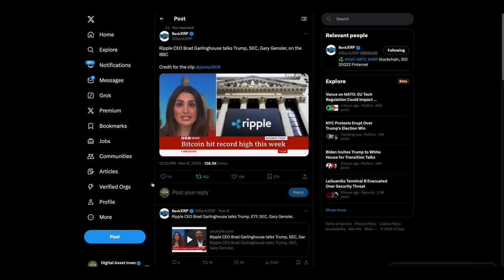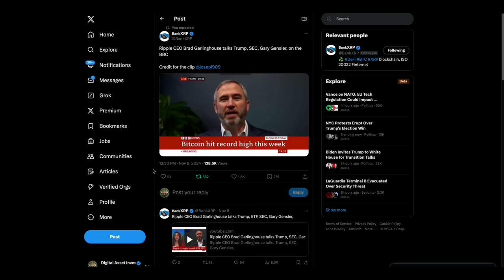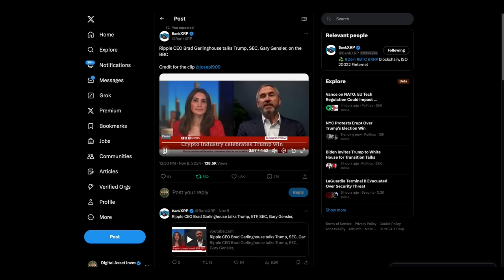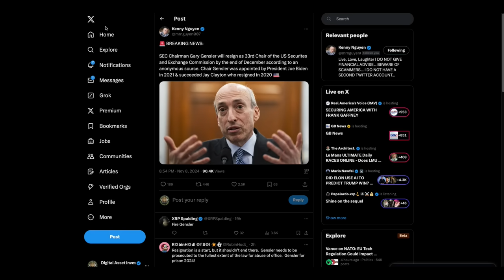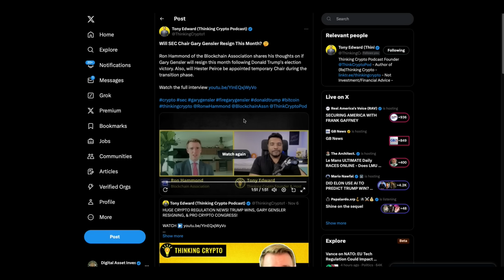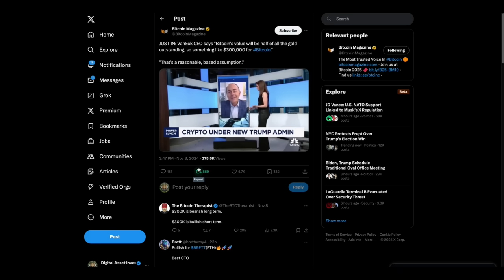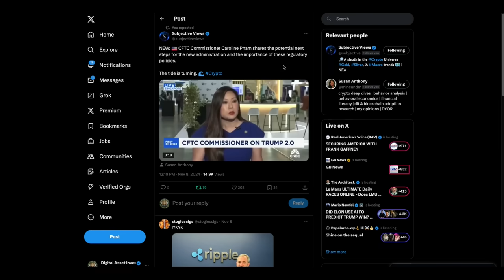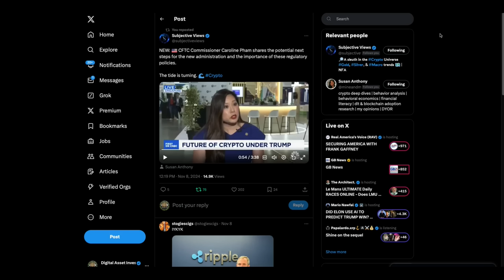Ripple CEO On Firing Gensler / XRP ETF , Bitcoin 300K & Suicide Watch?